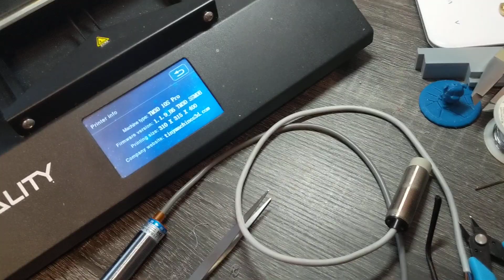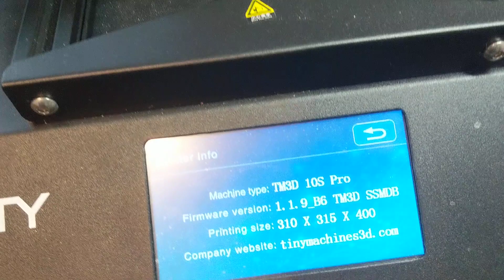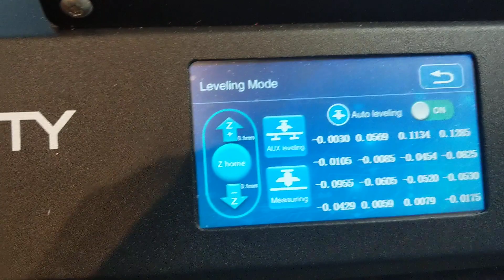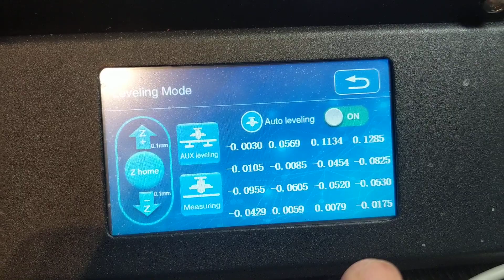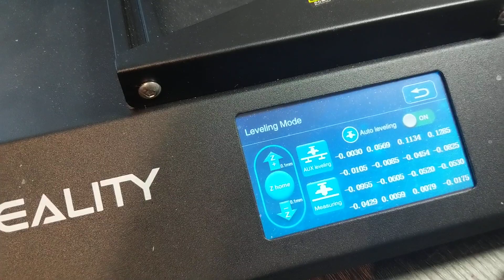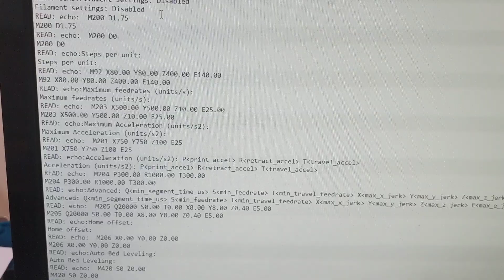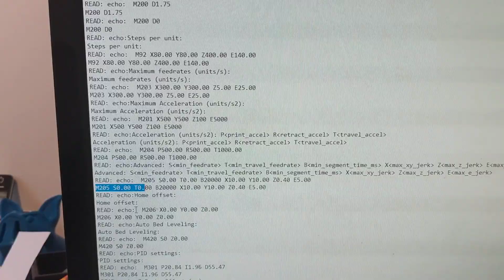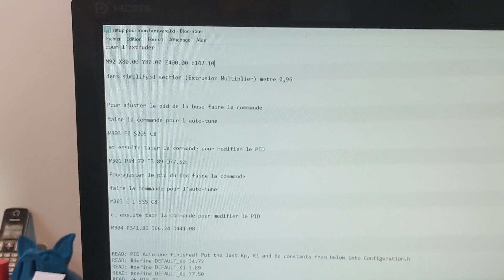Petit vidéo rapide pour montré mes dernière modification Pour le Bl-Touch et autre ajustement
Je vous fais cette petit vidéo pour vous montrer mes dernières modifications, je travaille beaucoup, je manque cruellement de temps pour m'amuser avec mon imprimante mes je continue toujours par temps perdu a la rendre encore plus a mon gout. je vous donne les lien des vidéo que j'ai utilisé pour faire mes modification la seul modification que l'on ne peux faire sur cette imprimante ses le linear advance du au contrôleur moteur de la carte mère tmc2208 qui semblerai ne pas supporté cette fonction si je me trompe dite le moi dans les commentaire merci

Voici le lien pour installer le Bl-Touch

j'ai acheter mon bl-touch ici ses la bonne version pour la cr-10s pro

le lien pour ajuster votre extrudeur

et le lien pour ajuster le Pid de la buse et du plateau

lien pour télécharger le firmware

lien pour le support du Bl-Touch